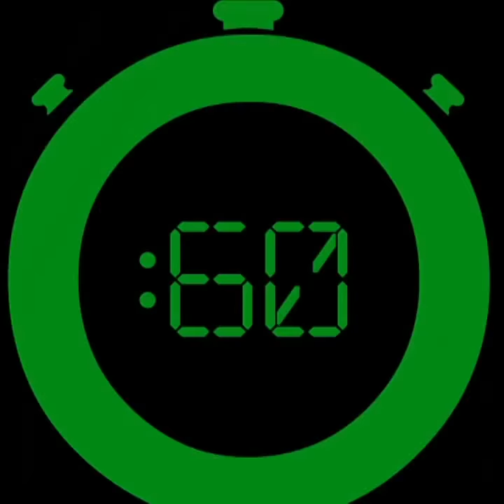Black History Minute- Alice Coachman Davis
Today in Black History, we would like to acknowledge Alice Coachman Davis. She specialized in the high jump and was the first Black woman to win an Olympic gold medal. She broke National and NCAA records while competing barefoot. She will be remembered as one of the worlds greatest athletes.